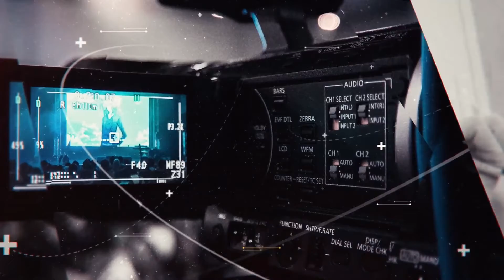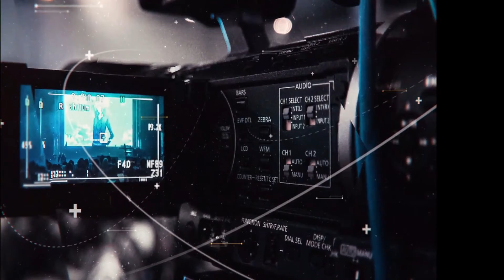Para Tocar el Cielo: Pedro Hechavarría